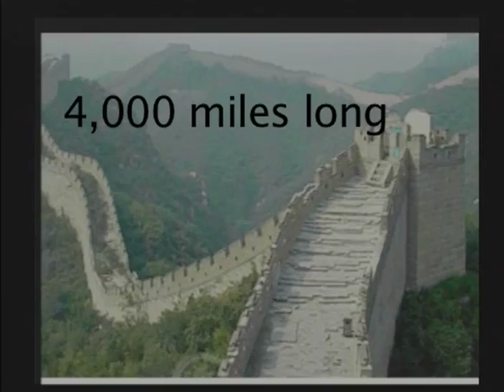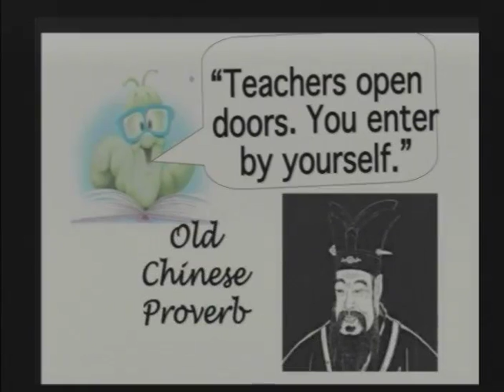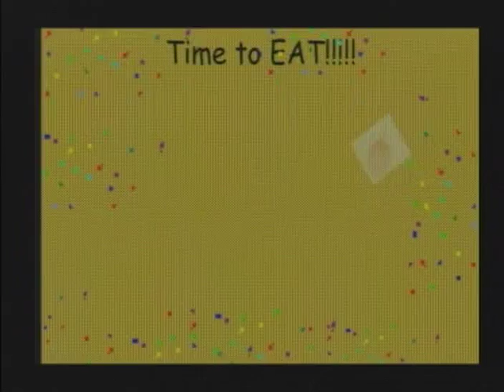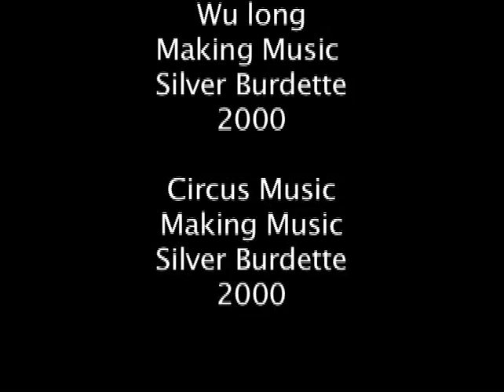05 Cleveland Court Elementary McKenna Lewis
2008 - Female Announcer